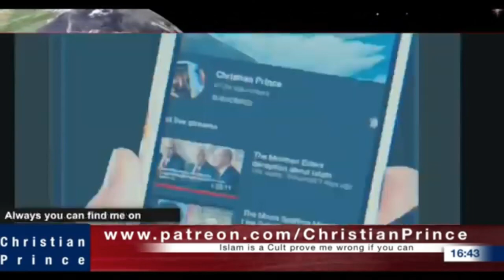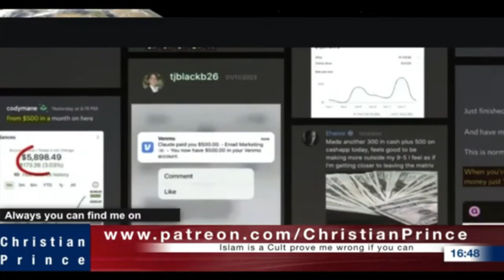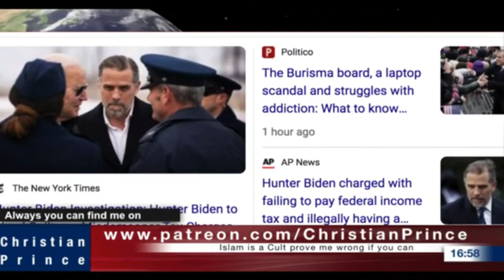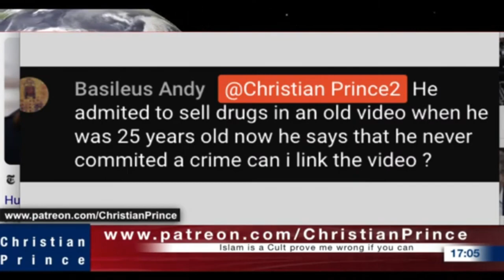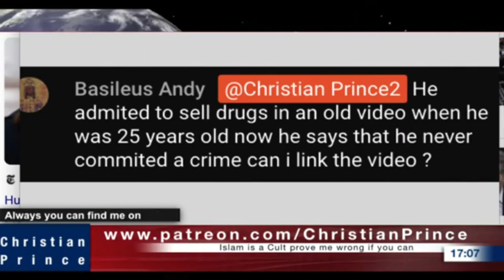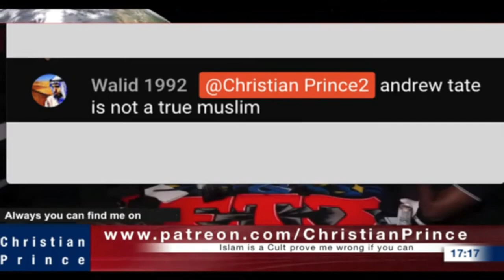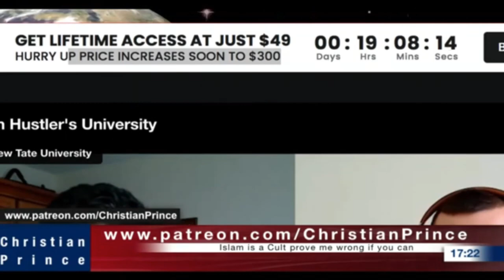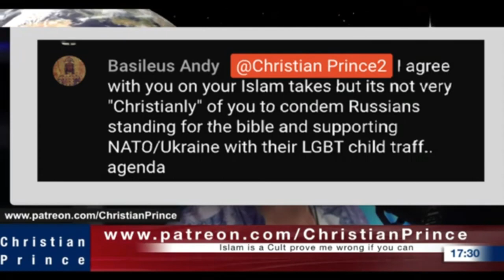Christian Prince Re-Runs: Urgent Meeting - Andrew Tate The Matrix, Attack Continues: Part 1